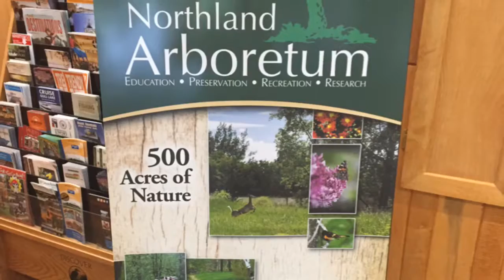Training Video MJ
Overview of training day